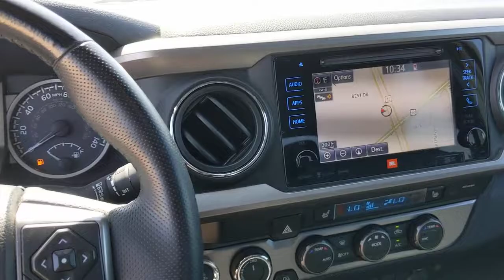2019 Toyota Tacoma San Antonio, Austin, Victoria, San Marcos, Seguin, TX P248633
1550 W. Kingsbury Street

Silver Sky Metallic 2019 Toyota Tacoma Limited V6 *4WD *Sharp!